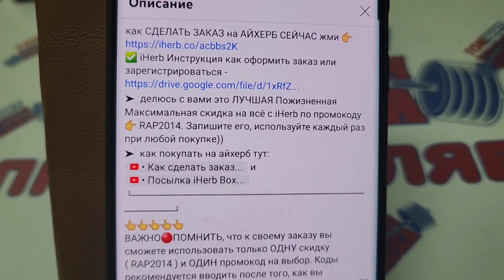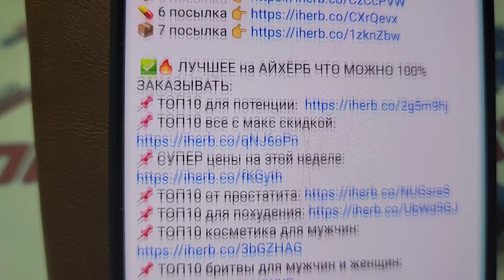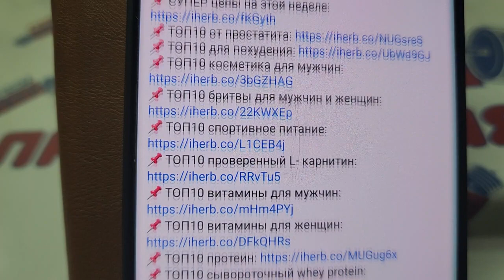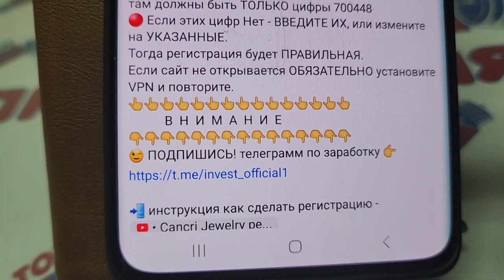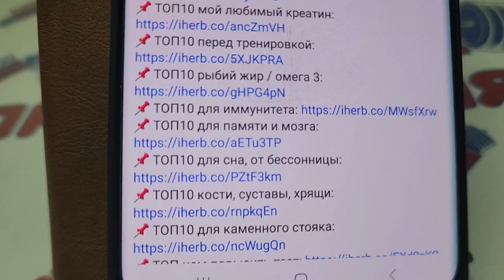iHerb лучшие товары за копейки 2024. Инструкция как экономить на Айхерб.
В  Н  И  М  А  Н  И  Е

00:00 - iherb лучшее
00:31 - айхерб покупки
01:00 - code iherb
01:14 - айхерб витамины
01:25 - iherb как сделать заказ
02:01 - iherb отзывы
02:11 - заказ на iherb 2023
02:35 - айхерб промокод
02:49 - как заказать с айхерб